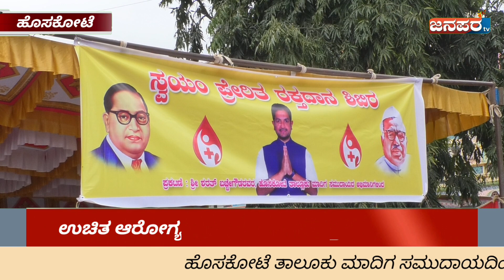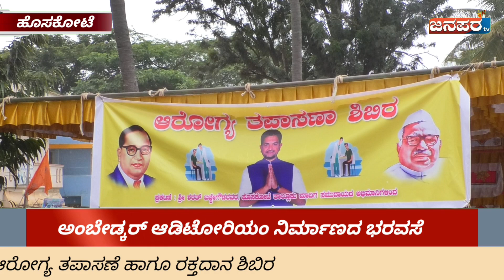ಅಂಬೇಡ್ಕರ್ ಆಡಿಟೋರಿಯಂ ಹಾಗೂ ಜಗಜೀವನ್ ರಾಮ್ ಜೀ ಪುತ್ಥಳಿ ನಿರ್ಮಾಣದ ಭರವಸೆ ನೀಡಿದ ಶಾಸಕ ಶರತ್ ಬಚ್ಚೇಗೌಡ..!